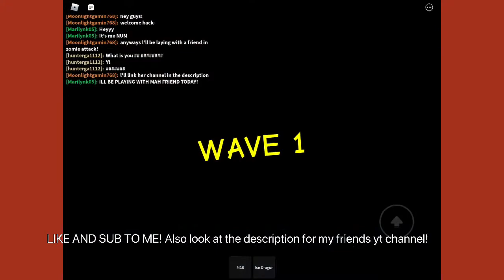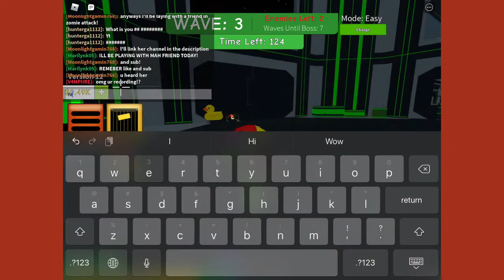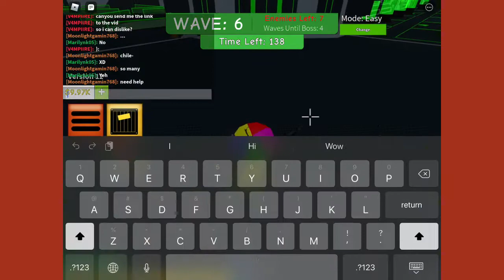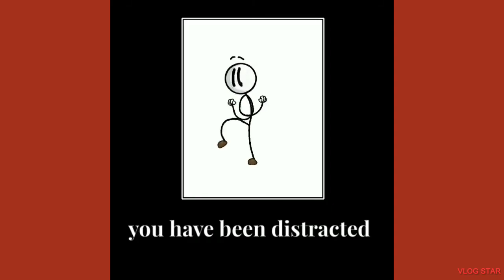Playing Zombie Attack with Moonlight!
this is moonlight my friend! Make sure to check out her channel!